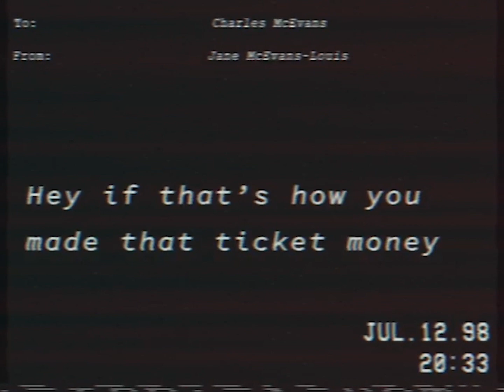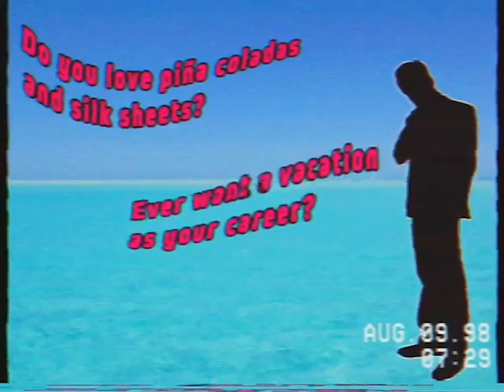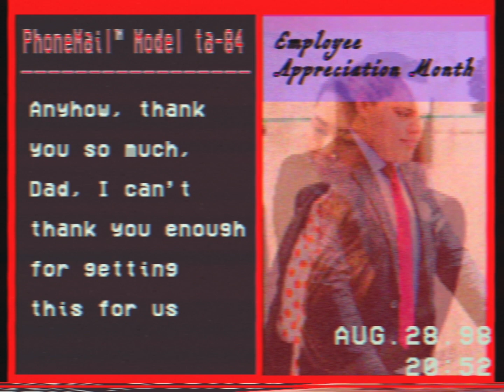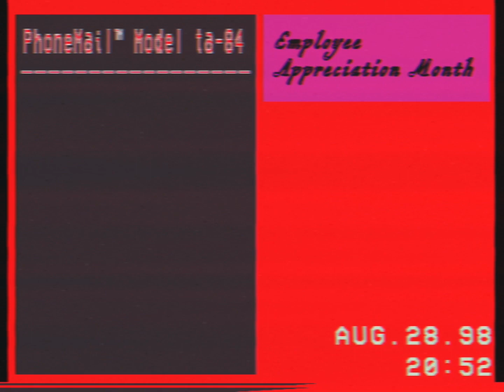MAYVIEW_KIDNAPPINGS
Archived from the investigation into the Mayview Kidnappings of 1998.